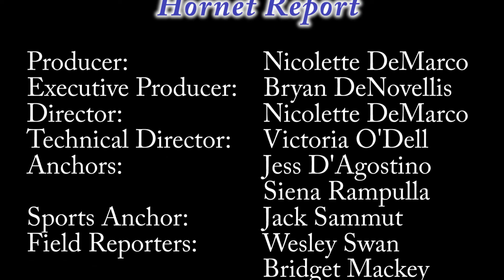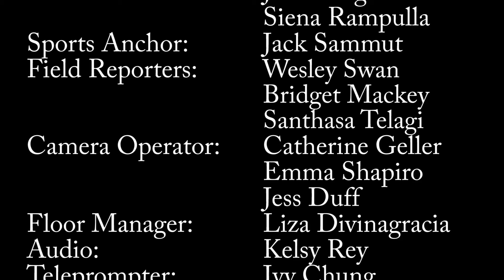Hornet Report Episode 13 (June 11, 2018)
Written and hosted by Jess D'Agostino and Siena Rampulla; directed and edited by Nicolette DeMarco; Executive Director is Mr. Bryan DeNovellis; stories for this episode include: Dunkin' Run with Wes - Wesley Swan makes his final run to Dunkin' with TV and Film Society President, Bridget Mackey;  HHS Battle of the Classes - Jess Duff (videographer), Santhasa Telagi (reporter), Nicolette DeMarco (editor); and Jack Sammut's Sports Report